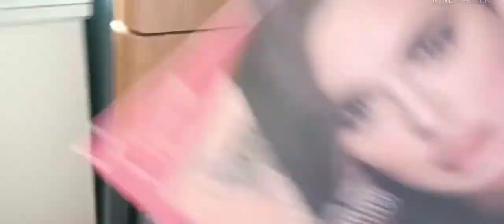Prank my husband masa tidur🤣